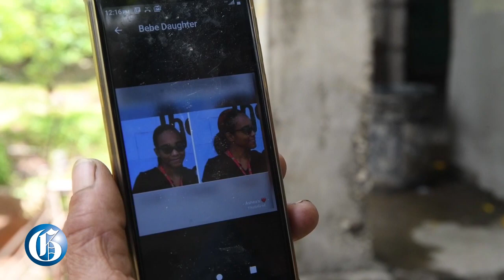No Father’s Day without Jasmine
There is no Father’s Day this year for Lloyd Deen. Neither was there an Easter. In fact, this days have been empty with no meaningful meal or sleep ever since his beloved daughter, Jasmine, vanished. Deen, who has three daughters and a son, believes he has let down Jasmine, who vanished on her way from classes at The University of the West Indies (UWI), Mona, on February 27.